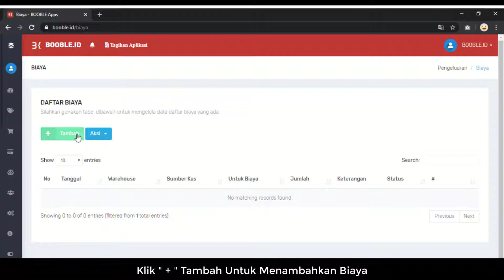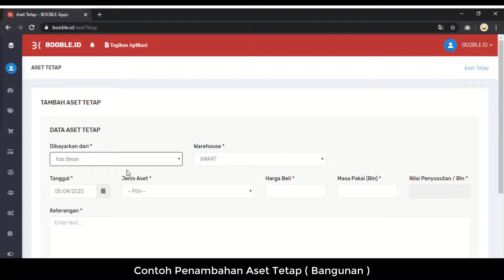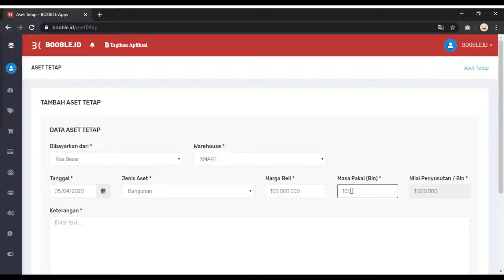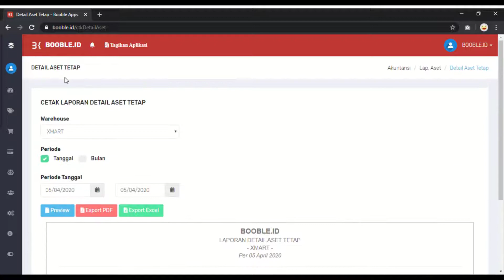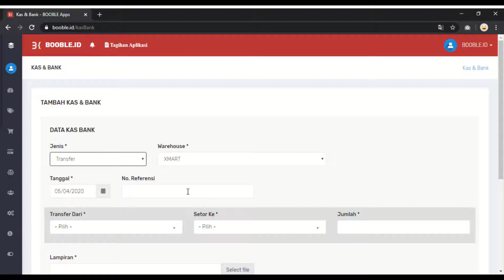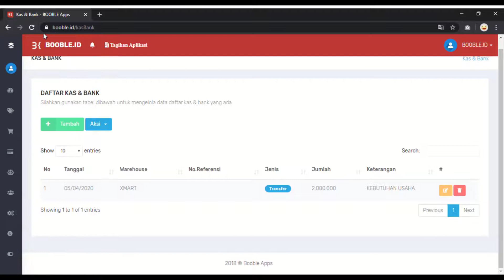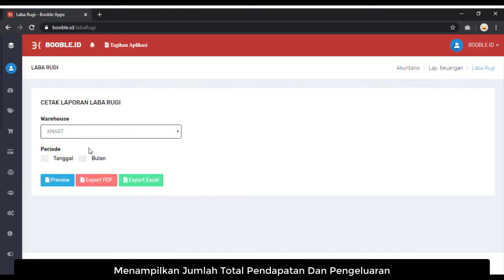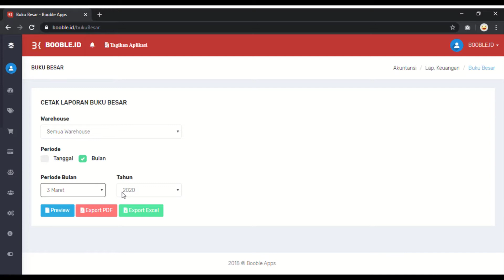Panduan Penggunaan - Menu AKUNTANSI booble.id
Berikut adalah video penjelasan fitur pada menu AKUNTANSI booble.id (Aplikasi Kasir dan Pelaporan Keuangan).

Menu penjualan pada booble.id antara lain:
- Biaya
- Aset Tetap
- Lap. Aset
- Kas Bank
- Input Jurnal Umum
- Lap. Keuangan

Info Selengkapnya

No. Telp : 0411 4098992